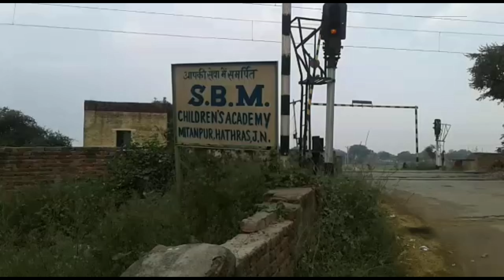कुछ इस तरह मनाया गया हाथरस के गाँव मितनपुर में बाल दिवस || PLL News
रिपोर्ट - धर्मेंद्र कुमार ( हाथरस )

हाथरस के गाँव मितनपुर मे मनाया गया बाल दिवस मौके पर बच्चो ने खेल कूद प्रतियोगिता मे बङचङ कर हिस्सा लिया मितनपुर  स्कूल एस बी एम चिल्ड्रंस एकेडमी हाथरस मे बाल दिवस पर चाचा नेहरू के जीवन पर लेख प्रस्तुत किया व बच्चो ने प्रतियोगिता वलून रेस, केन्डिल रेस, म्यूजिकल चेयर, स्पून रेस, जलेबी रेस व लगडी रेस आदि प्रतियोगिता मे हिस्सा लिया सर्व प्रथम माँ सरस्वती के छायाचित्र पर माल्यार्पण कर गजेन्द्र पाल सिंह द्वारा बच्चो को बाल दिवस पर चाचा नेहरू के जीवन पर लेख प्रस्तुत किये कार्यक्रम के अन्त मे बच्चो को मिष्ठान वितरित किया गया साथ ही साथ बच्चो को पुरस्कार वितरण किया गया !